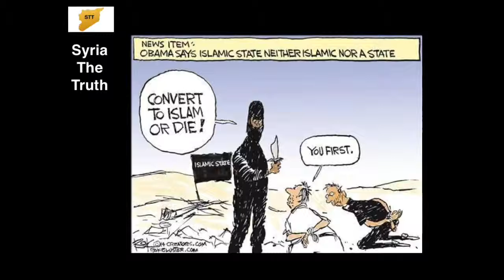Syria Cartoons 162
In Syria The Truth you will explore the truth of the Syrian conflict. Away from the lies, manipulated and deformed media. Just follow us in the below mentioned links, like our page on Facebook in order to receive all the Truth updates.